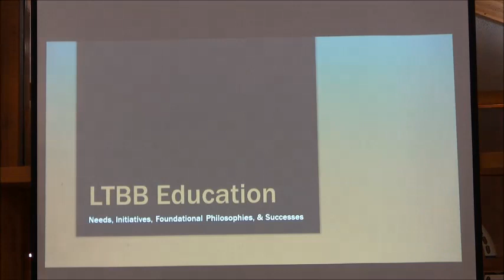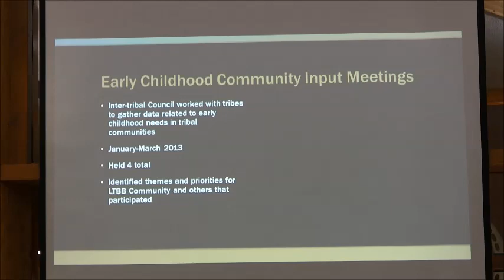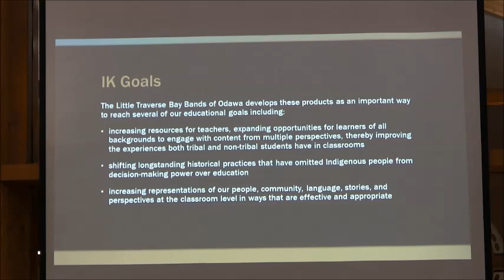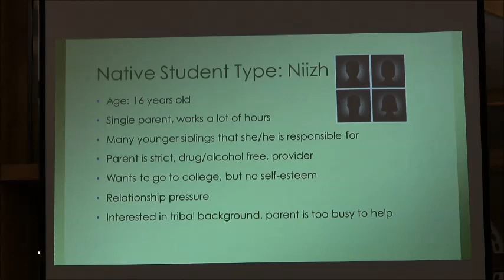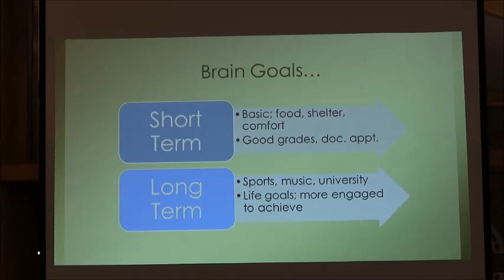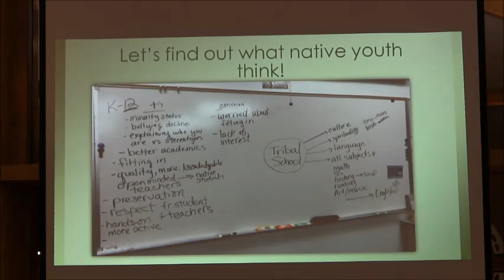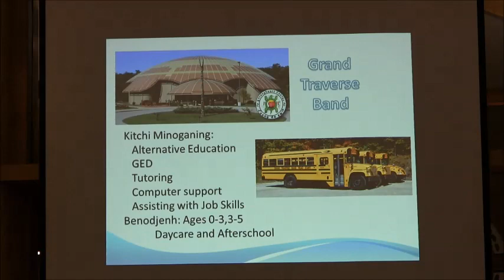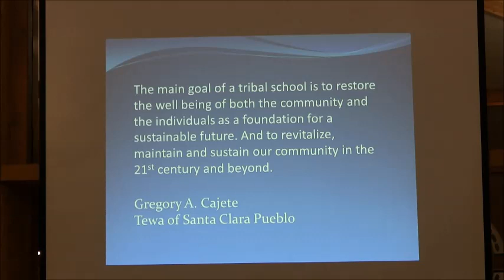2018 01 23 LTBB Tribal Ed System Community Input Meeting